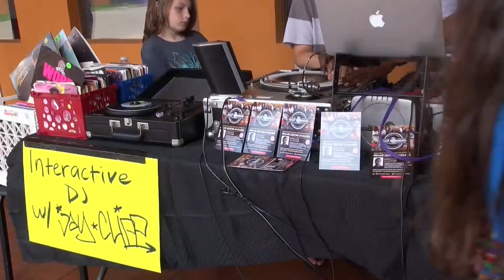D J Academy, 2015.05.16 @ Latino Cultural Center & Art Magic (dot) Com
Your kid like listening to the radio?  Get them career.
So your kid wants to be an artist, no problem; bring them to the Latino Cultural Center & Art Magic (dot) Com and they will clean up the mess.  You still go to clean up the kid!